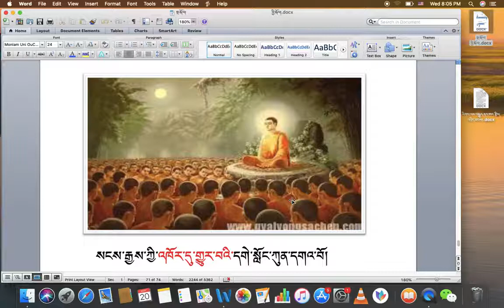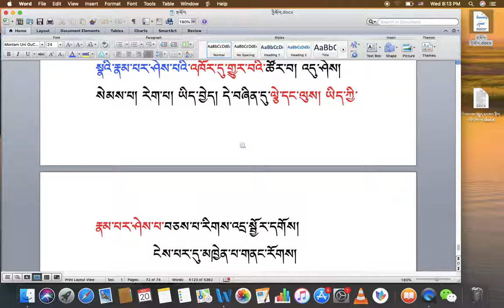རིགས་ལམ་སློབ་ཁྲིད། 045 གཙོ་བོ་སེམས་དང་། འཁོར་སེམས་བྱུང་། DIALECTIC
རིགས་ལམ་སློབ་ཁྲིད། 045
གཙོ་བོ་སེམས་དང་། འཁོར་སེམས་བྱུང་།